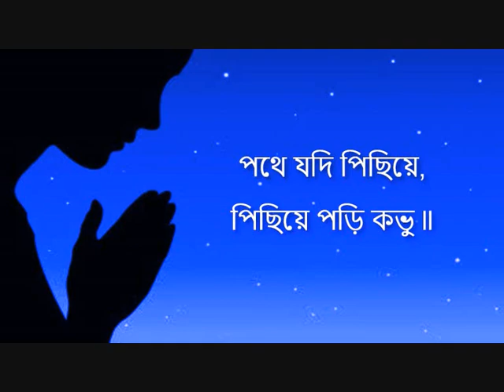"Klanti Amar Khama Karo Prabhu" - Ajoy Bardhan - Instrumental Music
Rabindra Sangeet on Flute - "Klanti Amar Khama Karo Prabhu" ("ক্লান্তি আমার ক্ষমা করো প্রভু").